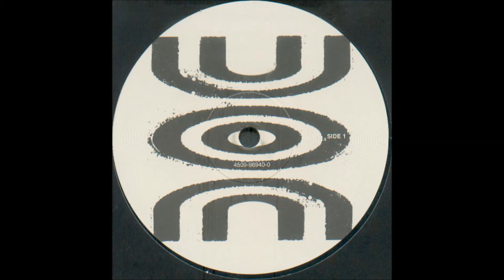On - Warning Rain (Sly & Robbie Storm Warning Mix) (1995)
Artist: On
Title: Warning Rain (Sly & Robbie Storm Warning Mix)
Album: 12''
Year: 1995